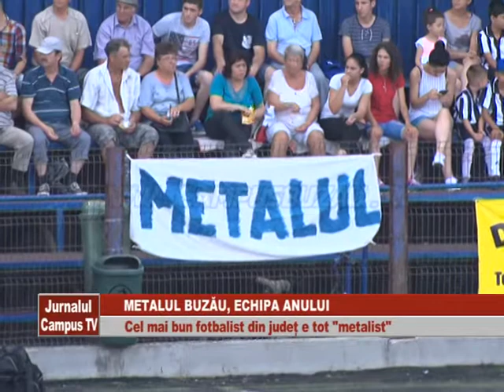METALUL BUZAU ECHIPA ANULUI